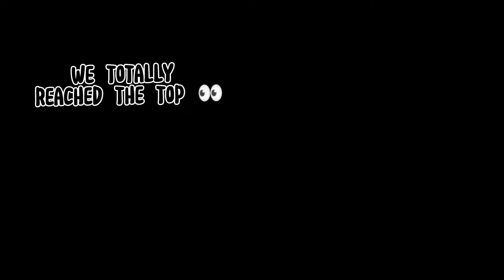Ails and friends hike the great sugarloaf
What an amazing day!
Happy Birthday Gym Plus Coffee!